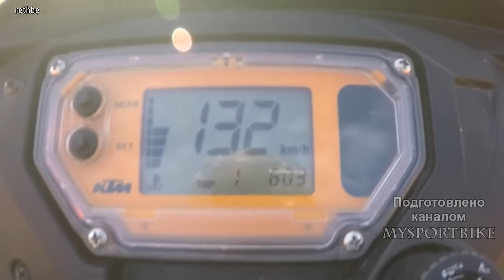🔴 KTM 950 Super Enduro R - Австрийский Мега-Трактор с V-twin 🔥 !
После топа о мотоциклах эндуро с V-twin ,кто не смотрел ссылка в описании ,я решил поподробнее остановится на лидере выпуска мега-монстре - KTM 950 Super Enduro R.
Который был представлен в 2006 г и находится рядом с хорошо известной моделью 990 Adventure R и это дает понимание того что может предложить этот интересный австриец.Однако несмотря на схожие характеристики, Super Enduro R - это совершенно другой мотоцикл по сравнению с Adventures,который был создан для жесткой езды по бездорожью,а фары и зеркала нужны ему только для того ,что бы добраться мест покатушек.

After the top about enduro motorcycles with V-twin, who did not look at the link in the description, I decided to dwell in more detail on the leader of the release of the mega monster - KTM 950 Super Enduro R.
Which was introduced in 2006 and is located next to the well-known model 990 Adventure R and it gives an understanding of what this interesting Austrian can offer.However, despite similar characteristics, the Super Enduro R is a completely different motorcycle compared to Adventures, which was created for hard driving off-road, and it needs headlights and mirrors only to get to the places of rides.